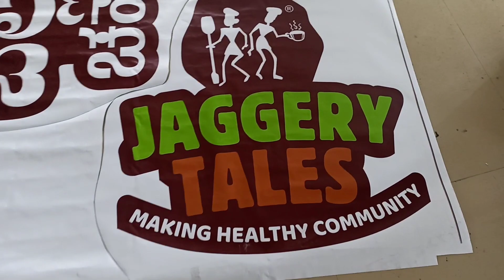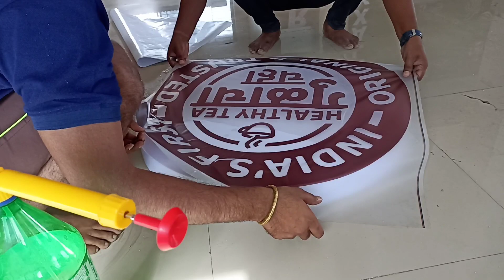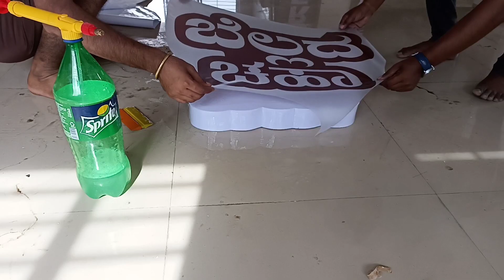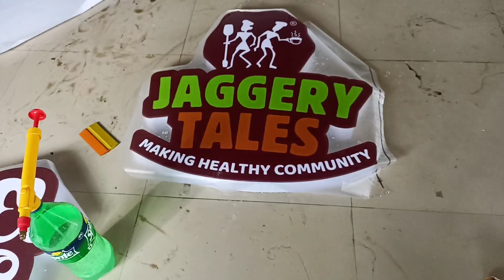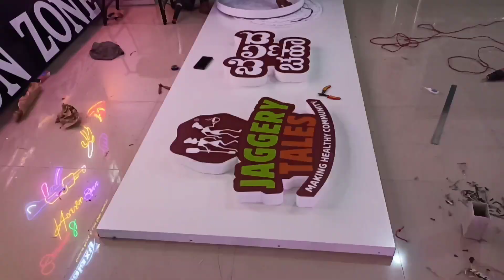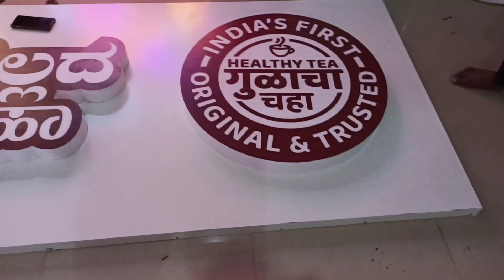How to do Gudacha Tea Letter Rising?3dsignage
How to do Gudacha Tea Letter Rising?
गुडाचा चाय  का लेटर राइजिंग कैसे करें?

इस वीडियो में मैंने आप सभी को गुड़ाचा चाय का  लेटर राइजिंग करते हुए बनाया और दिखाएं है

Vishwakarmaledsignageart channel में हम आपको सदैव ही usfull और technical आइडिया लाता रहता हूं जिससे कि आप सभी लोग इसका लाभ उठा सकें

How to make acrylic letter?
How to make 3D people out of acrylic?
How to make 3D logo letter in acrylic?
How to make 3D letters in acrylic?
How to Make Acrylic 3D Letters?
How to Make 3D Acrylic Letters?
How To Make Acrylic 3D Kannada Letter?
How To Make Acrylic 3D Kannada Logo?
How to Paste Vinyl on Acrylic?
How to do vinyl pasting over acrylic ones?
How To Do eco Solvent Print Vinyl Pasting On People?
How to do eco solvent print pesting over acrylic?

हमारे हर भी विडियो देखने के लिए नीचे दिए गए लिंक पर क्लिक करे